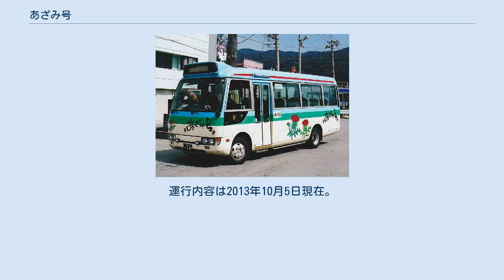あざみ号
「あざみ号」の車両 あざみ号（あざみごう）は長野県諏訪郡下諏訪町のコミュニティバス。
運行はジェイアールバス関東（JRバス関東）諏訪支店に委託している。
 2003年4月に運行を開始した。
その後、2004年7月に循環線の前身となる役場循環線の新設、2008年4月1日からJRバス関東和田峠南線廃止を受けての経路・時刻変更を行っている。
 最新の時刻変更は2020年10月8日。
 2013年10月5日からは、萩倉・樋橋・星ヶ丘線、大門・御田町線、武居線がマイクロバス、循環線4路線がワゴン車（12人乗り）での運行となった。
 2020年10月8日からは、マイクロバスを小型バスの新車両に置き換えた。
ラッピングデザインの原案は下諏訪向陽高等学校の生徒さんが考案したもので、下諏訪町の四季が空を舞うイメージの爽やかなデザインとなっている。
新車両導入に伴い、萩倉・星が丘線では、フリー乗降区間であった山の神地区内への乗り入れができなくなり、フリー乗降区間を廃止し、国道142号線上に従来の「山の神上」バス停に加え、新たに「山の神下」バス停を設置した。
 通年運行。
運賃は大人150円・小学生80円の均一制（後払い）、小学校就学前の乳幼児は無料。
障害者手帳の提示による割引制度がある。
諏訪湖畔の2市1町（諏訪市・岡谷市・下諏訪町）が共同運行するコミュニティバス・スワンバスにも乗り継ぎで利用できる一日乗車券（大人300円・小学生150円）が発売されている。
 なお、一部の障害者、要介護・要支援認定者、79歳以上の高齢者には、タクシー利用との選択制の利用料金助成制度がある。
 全て下諏訪駅を起終点とする7路線が運行され、循環線4路線はワゴン車、その他の3路線は小型バスでの運行となっている。
運行内容は2013年10月5日現在。